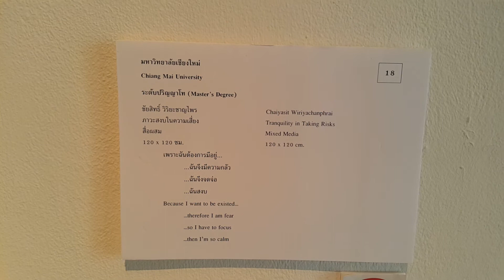ภาวะสงบในความเสี่ยง Tranquility in Taking Risks-Queen Gallery BKK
ผลงานในนิทรรศการศิลปนิพนธ์ยอดเยี่ยม ครั้งที่ 12 ประกอบด้วย ผลงานจิตรกรรม ประติมากรรม สื่อผสม งานจัดวาง และงานมัลติมีเดีย นิทรรศการนี้ช่วยเผยแพร่ชื่อเสียงของสถาบันการศึกษา เป็นแหล่งแลกเปลี่ยนเรียนรู้เทคนิคทางศิลปะ และยังเป็นการแนะนำนิสิต นักศึกษา ซึ่งเป็นศิลปินรุ่นใหม่ให้เป็นที่รู้จักแก่สาธารณชน
มีผลงานศิลปนิพนธ์ยอดเยี่ยมในระดับปริญญาตรี ปริญญาโท มาให้ชมอย่างต่อเนื่อง รวม 42 สถาบัน ร่วมเสริมสร้างกำลังใจและสนับสนุนศิลปินรุ่นใหม่ ได้ตั้งแต่ 18พฤษภาคม จนถึง 12 กรกฎาคม 2563

ชัยสิทธิ์ วิริยะชาญไพร
ภาวะสงบในความเสี่ยง
สื่อผสม
120 x 120 ซม.

เพราะฉันต้องการมีอยู่...
...ฉันจึงมีความกลัว
...ฉันจึงจดจ่อ
...ฉันสงบ

Chaiyasit Wiriyachanphrai
Tranquility in Taking Risks
Mixed Media
120 x 120 cm.

Because I want to be existed…
…therefore I am fear
…so I have to focus
…then I’m so calm